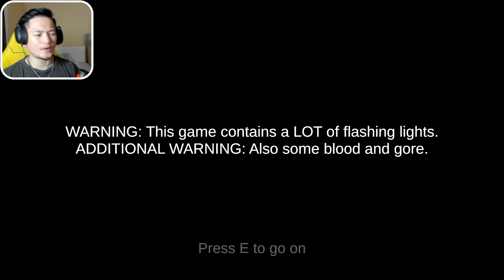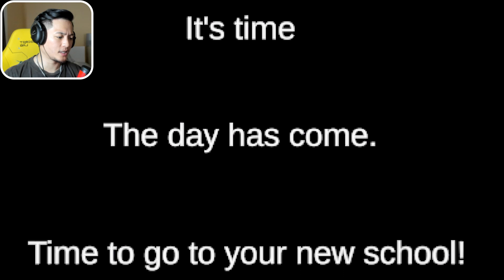WHAT THE FREAK EVEN IS THIS GAME!? | Ring Academy ( All Endings + Troll Ending)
What kind of school is this?!?

About game:
In 'Ring Academy', you'll embark on a surreal journey as the newest student at a school like no other. Your path to navigating this bizarre institution involves throwing rings to progress through levels, each more whimsical and eerie than the last. Prepare for the strangest classes you've ever attended, taught by eccentric teachers who are anything but normal.

Also, follow my other socials!!

X/Twitter: X.com/@Project6ix_